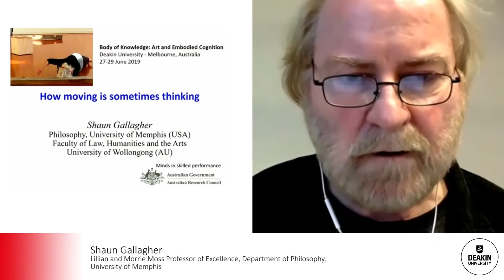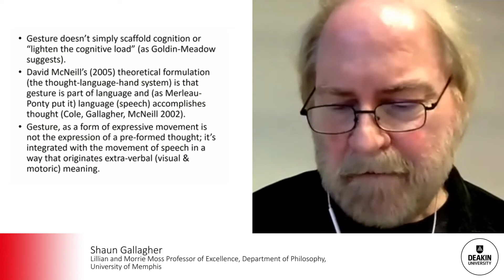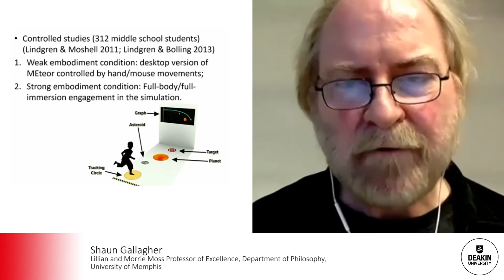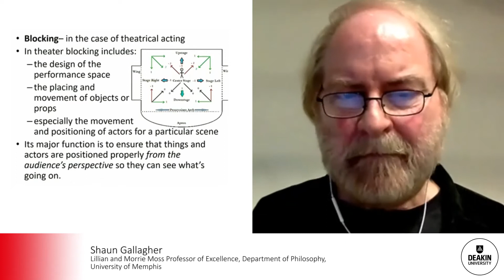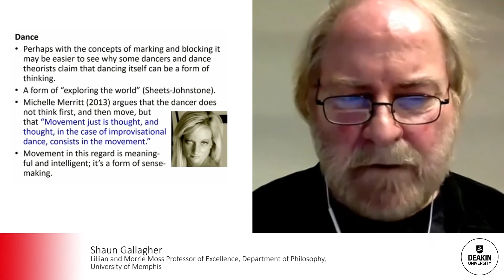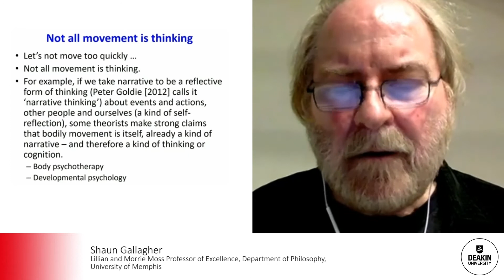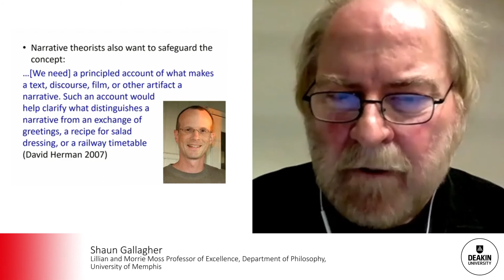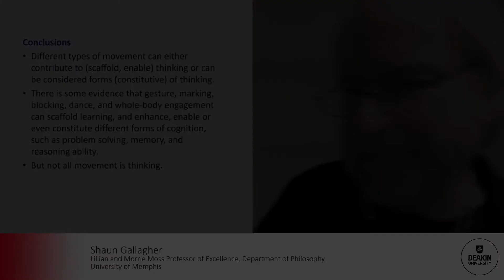BoK 2019 Day 3.1: Keynote Shaun Gallagher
Shaun Gallagher is the Lillian and Morrie Moss Professor of Excellence at the University of Memphis, Department of Philosophy. His areas of research include phenomenology and the cognitive sciences, especially topics related to embodiment, self, agency and intersubjectivity, hermeneutics, and the philosophy of time. Dr. Gallagher has a secondary research appointment at the University of Wollongong, Australia, and is Honorary Professor of Health Sciences at the University of Tromsø, Norway. He has held visiting positions at the Cognition and Brain Sciences Unit, Cambridge University; the Center for Subjectivity Research, University of Copenhagen; the Centre de Recherche en Epistémelogie Appliquée (CREA), Paris; the Ecole Normale Supériure, Lyon; and at the Humboldt University in Berlin. Most recently he was Senior Research Fellow at Keble College, University of Oxford. Professor Gallagher held the Anneliese Maier Research Award [Anneliese Maier-Forschungspreis] (2012-18) funded by the Humboldt Fellowship. He is also part of a research project studying Minds in Skilled Performance with funding from the Australian Research Council (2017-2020). He was principle investigator on several recent grants, including a European Commission Marie Curie Actions Grant: TESIS: Towards an Embodied Science of Intersubjectivity (2011-15), and a Templeton Foundation grant (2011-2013) which funded an empirical and phenomenological study of astronauts’ experiences during space flight. Gallagher is a founding editor and a co-editor-in-chief of the journal Phenomenology and the Cognitive Sciences.

Video edited by Valerie Hughes